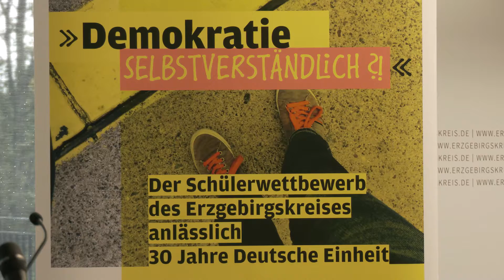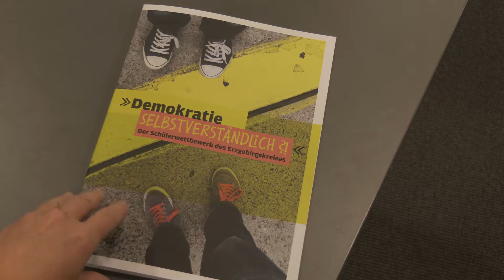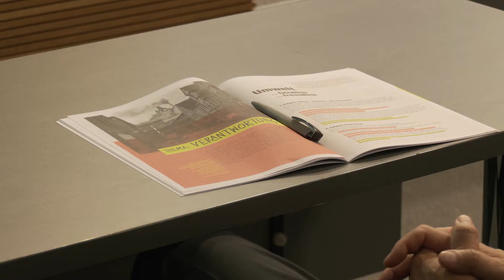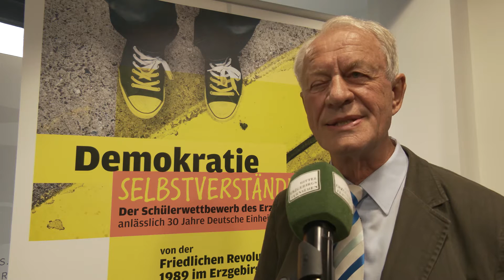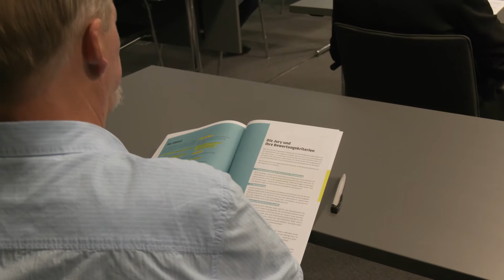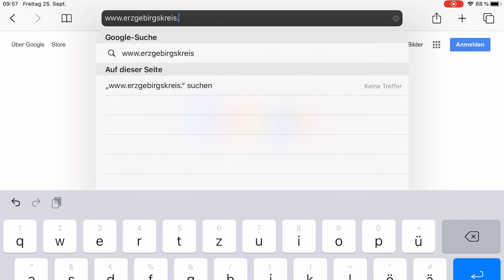Auftakt für Schülerwettbewerb des Erzgebirgskreises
Der Schülerwettbewerb des Erzgebirgskreises „Demokratie SELBSTVERSTÄNDLICH?!“ wurde am 23. September von Landrat Frank Vogel im Beisein von Schulleiterinnen und Schulleitern, Lehrern, Vertretern der Kreistagsfraktionen, der Sächsischen Staatskanzlei und des Landesamtes für Schule und Bildung sowie Zeitzeugen im Landratsamt eröffnet.